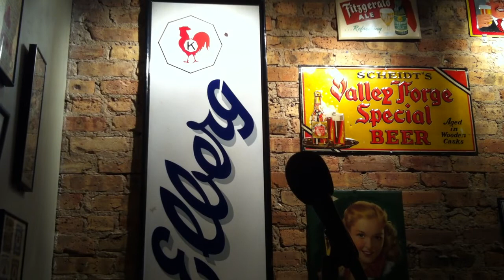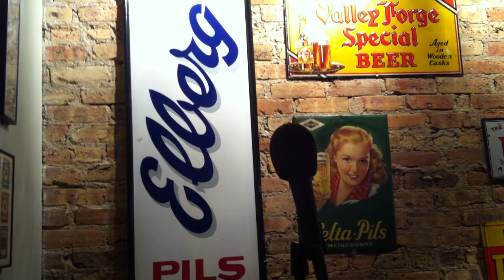Patricia Ann McNair reads at Tuesday Funk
Patricia Ann McNair reads "Deer Story" from her collection THE TEMPLE OF AIR at Tuesday Funk on December 6, 2011.

Tuesday Funk is an eclectic monthly reading series that takes place the first Tuesday of the month at Hopleaf Bar in Chicago (5148 N Clark St).